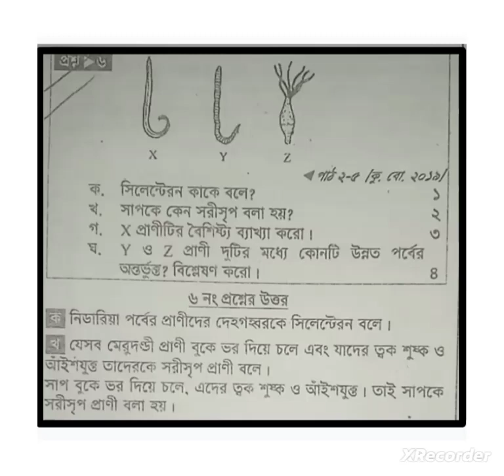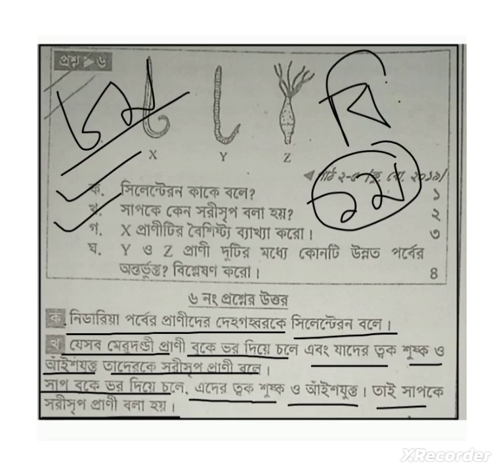ক) সিলেন্টেরন কাকে বলে?||||||||খ) সাপকে কেন সরীসৃপ বলা?